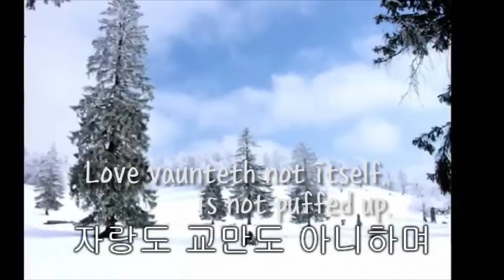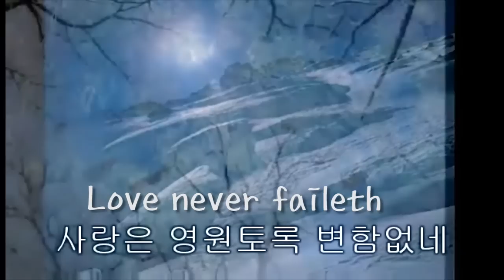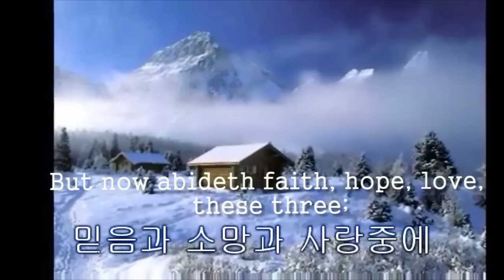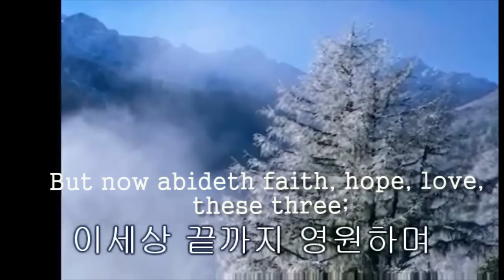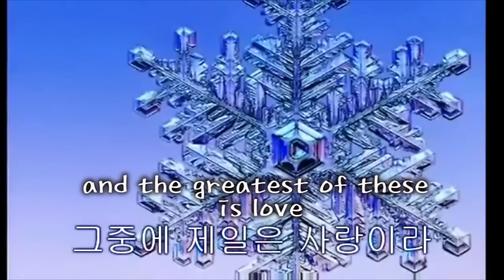사랑은 언제나 - 새로운교회 새벽찬양 Love is -English subtitles 유샤인 재편성판